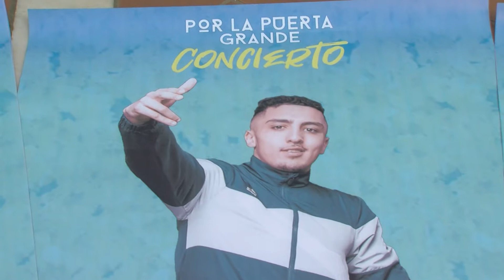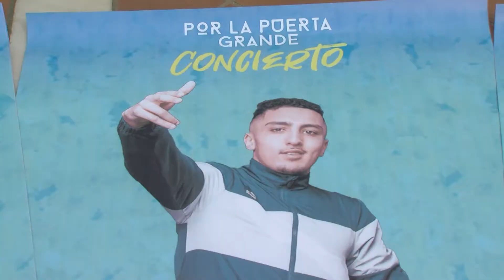La plaza de toros de Las Palomas acogerá el próximo 3 de julio el concierto de Morad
Nueva cita con la música dentro de la programación cultural del verano en Algeciras... La plaza de toros de Las Palomas acogerá el próximo 3 de julio el  concierto de Morad, un cantante urbano que ha alcanzado la fama en tan solo medio año. Responsables del Ayuntamiento de Algeciras y los promotores del espectáculo han ofrecido hoy todos los detalles.